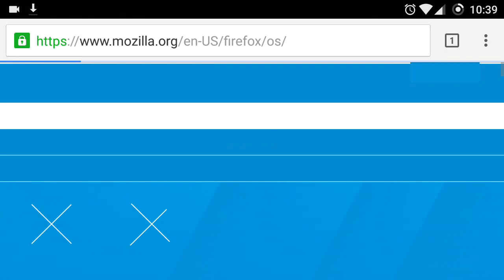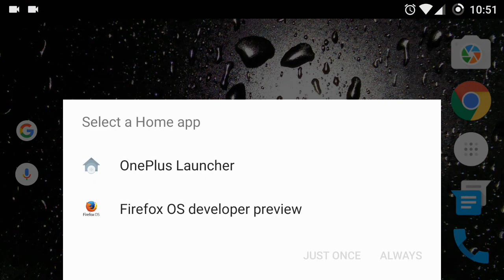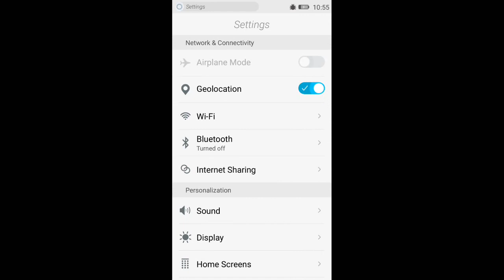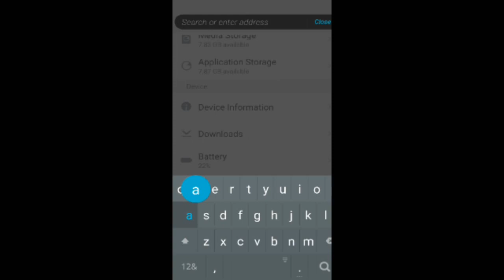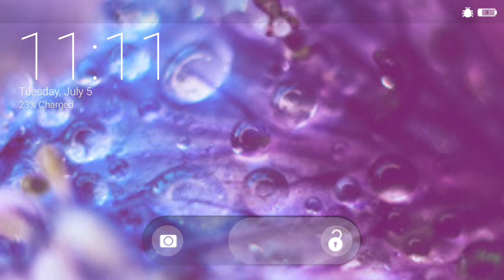Mozilla - Firefox OS on Android/iOS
Mozilla -Firefox OS Launcher type full fledge OS available for both Android and iOS